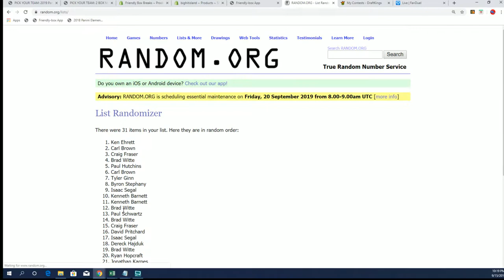Map Promo Random for Break ID 19BLAKABSOFBPYT102